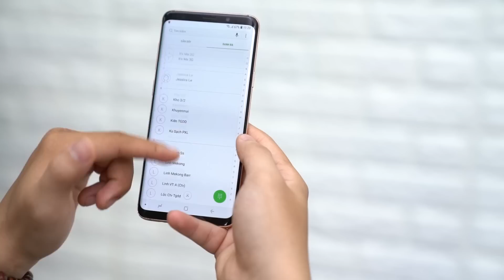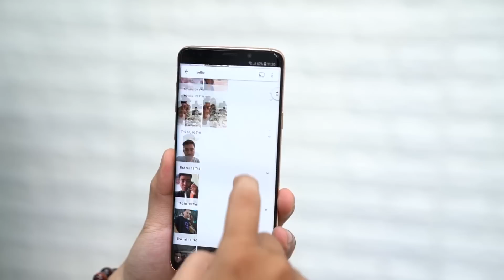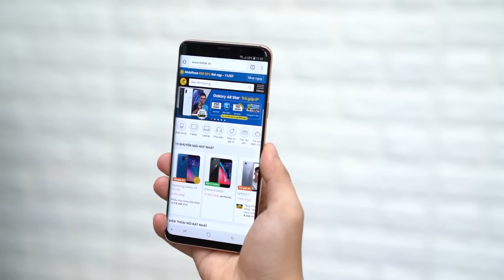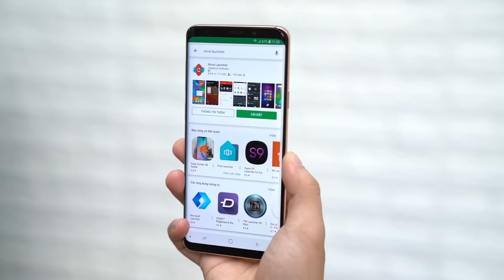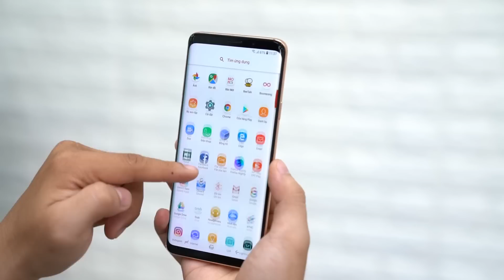Phải cài ngay 4 ứng dụng này khi mua điện thoại Android mới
Trong video này, Cáo sẽ gợi ý đến các bạn 4 bước hãy làm ngay khi mua điện thoại Android mới. ĐIều này sẽ giúp việc sử dụng điện thoại của bạn một cách dễ dàng và thuận tiện hơn.